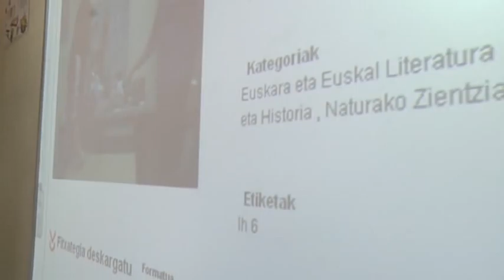Klikasi lehiaketaren sari-banaketa ekitaldia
Klikasi plataformarekin lotutako lehiaketaren lehenengo edizioa bukatu da. Sari-banaketa ekitaldiak burutu ditugu irabazle suertatu diren ikastetxeetan bertan.
Hauek izan dira saridunak:
-Baliabide Didaktiko Onena: Bihotzaren Anatomía, IES Elexalde Galdakaoko Ikastetxeko Saioa Fernández, Maitane Aranburu, Mikel González izan dira sarituak. Saria: iPad2 bat taldekide bakoitzarentzat.
-Balizabide bozkatuena: Mentos eta Coca Colaren abenturak. Egileak: Ane Portilla, Rafa Gómez-Coronado eta Maider Sarasketa. Saria: iPod Touch bat taldekide bakoitzarentzat.
-Baliabide gehien sortu dituen ikastetxea: Kirikiño Ikastola 14 baliabide didaktikoekin. Saria: Bideokamara bat ikastetxearentzat.

Bideoan, Bilboko Kirikiño Ikastolan burututako ekitaldiaren berria.